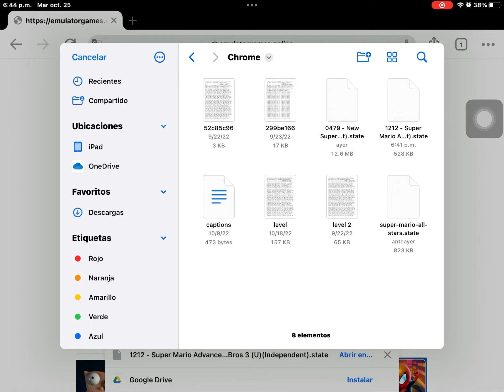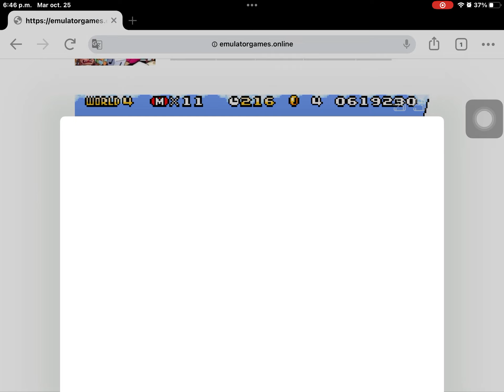Super Mario Advance 4: Super Mario Bros 3 - World 4 Level 5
This us bullet bill!